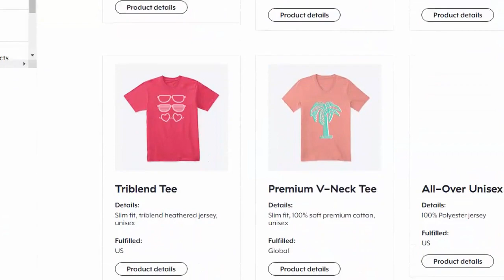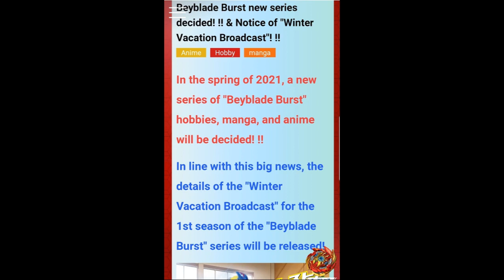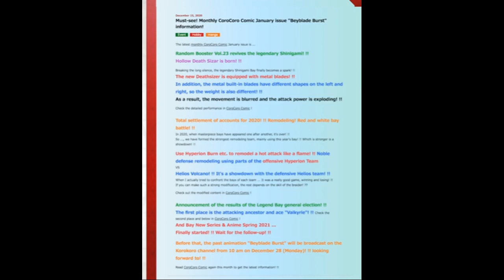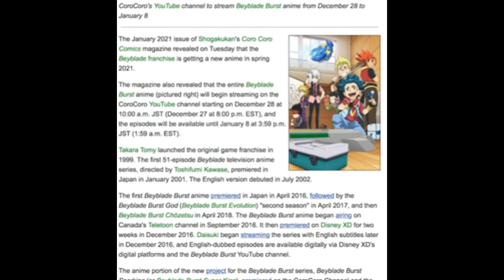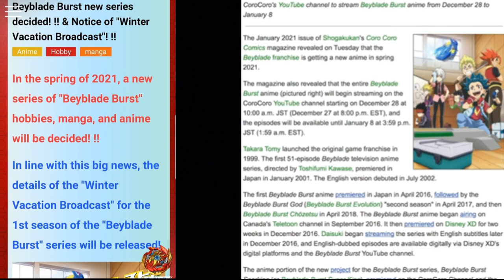BEYBLADE BURST SEASON 6 CONFIRMED AND NEW VALKYRIE EVOLUTION FOR SPRING 2021!